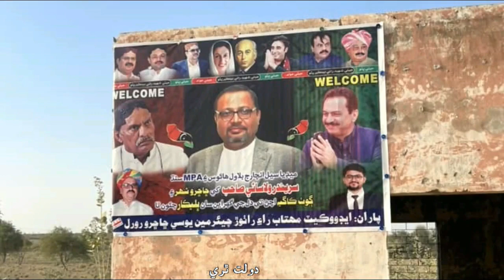Surendar Valasai, PPP MPA & Bilawal House Media Cell Incharge Surendar Valasai Visited Chachro Thar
Chachro: PPP MPA & Bilawal House Media Cell Incharge Surendar Valasai Visited Chachro Tharparkar Sindh Pakistan.
Dolat Thari Chelhar Tharparkar Sindh Pakistan.
ڇاڇرو: سريندر ولاسائي پاران ٿر جي وڏيرن سان مقابلي جو اعلان، هارين، پورهيتن ۽ مزدورن کي ڪنهن به تنگ ڪيو ته ان وڏيري کي پهرين مون سان ملهه ڪرڻو پوندو: سريندر ولاسائي
بلاول هائوس ڪراچي جي ترجمان ۽ پ پ پ ايم پي اي سريندر ولاسائي جي مختلف ڳوٺن ۾ زبردست آجيان، ڇاڇري پهچڻ تي کيس سوني جو تاج پيش ڪيو ويو، سريندر ولاسائي پاران تاج وٺڻ کان انڪار، توهان پاران ڏنل محبتون ۽ قربتون آئون پنهنجي لاءِ اعزاز سمجهان ٿو (سريندر ولاسائي)
دولت ٿري/چيلهار ٿرپارڪر سنڌ پاڪستان